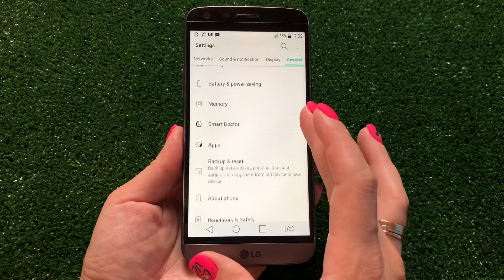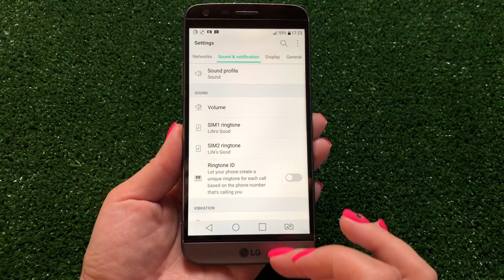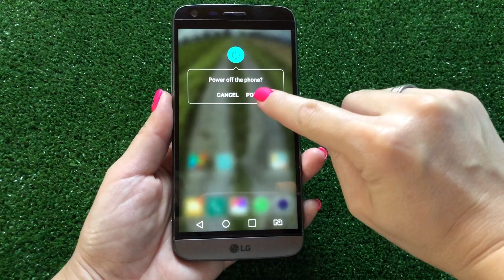LG G5 SE (2016 year) Phone review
Main characteristics of LG G5 SE (model LG-H845):
SoC Qualcomm Snapdragon 652 (MSM8976), 8 cores: 4 × 1.8 GHz (ARM Cortex-A72) + 4 × 1.4 GHz (ARM Cortex-A53)
5.3 ″ IPS touchscreen display, 2560 × 1440, 554 ppi
Random access memory (RAM) 3 GB, internal memory 32 GB
SIM cards: Nano-SIM (2 pcs.)
Support for microSD memory cards up to 2 TB
GSM networks 850/900/1800/1900 MHz
WCDMA 900/2100 MHz networks
LTE networks FDD Band 3/7/20, TDD Band 38/40
Wi-Fi 802.11a / b / g / n / ac, Wi-Fi Direct, Wi-Fi Concurrency
DLNA, Miracast
Bluetooth 4.2, NFC
USB 2.0 Type C, OTG
GPS / A-GPS, Glonass, BDS
Heading, proximity, lighting, accelerometer, gyroscope, barometer, magnetic compass, infrared transmitter, fingerprint scanner
FM radio, plug-ins
Camera, two modules: 16 MP, f / 1.8 and 8 MP, f / 2.4; autofocus, LED flash

Основные характеристики LG G5 se (модель LG-H845):
SoC Qualcomm Snapdragon 652 (MSM8976), 8 ядер: 4×1,8 ГГц (ARM Cortex-A72) + 4×1,4 ГГц (ARM Cortex-A53)
Оперативная память (RAM) 3 ГБ, внутренняя память 32 ГБ
SIM-карты: Nano-SIM (2 шт.)
Поддержка карт памяти microSD до 2 ТБ
Сети GSM 850/900/1800/1900 МГц
Сети WCDMA 900/2100 МГц
Сети LTE FDD Band 3/7/20, TDD Band 38/40
DLNA, Miracast
Bluetooth 4.2, NFC
GPS/A-GPS, Глонасс, BDS
Датчики направления, приближения, освещения, акселерометр, гироскоп, барометр, магнитный компас, инфракрасный передатчик, сканер отпечатков пальцев
FM-радио, подключаемые модули
Камера, два модуля: 16 Мп, f/1,8 и 8 Мп, f/2,4; автофокус, LED-вспышка
Фронтальная камера 8 Мп, f/2,0
Аккумулятор 2800 мА·ч
Быстрая зарядка Quick Charge 3.0
Размеры 149×74×7,7 мм